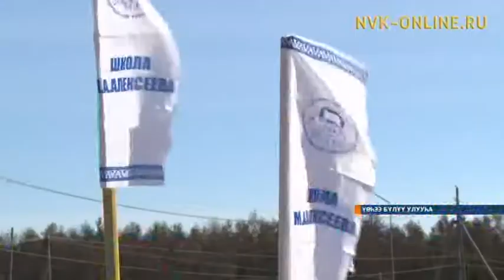Үөһээ Бүлүү республикатааҕы лицей-интернатын оҕолоро саҥа олорор дьиэлэниэхтэрэ